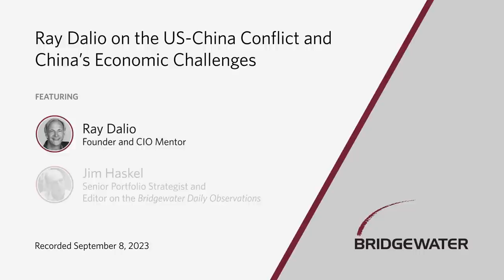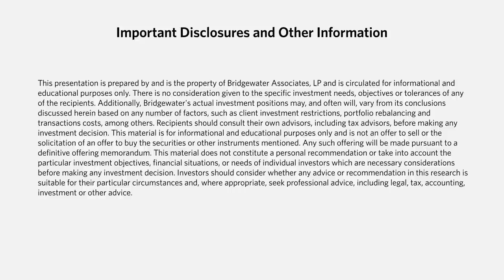Ray Dalio on the US-China Conflict and China’s Economic Challenges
In Part 2 of this two-part series, Bridgewater founder and CIO mentor Ray Dalio sat down with Daily Observations editor Jim Haskel to discuss the third force in his five big forces framework: the international world order. Ray starts by talking though the US-China great power rivalry, the current state of the conflict, and the questions it raises for the global economy. He also shares his thoughts on China’s domestic economy, the challenges facing Chinese policy makers, and the rising prominence of India—which is an increasingly important geopolitical player.

In Part 1, Ray describes his five big forces framework and uses it to explain the risks to investors at this stage in the long-term debt cycle and the growing threats to the domestic political order.